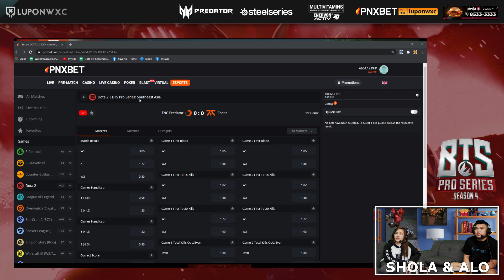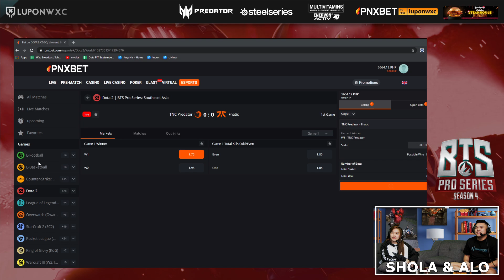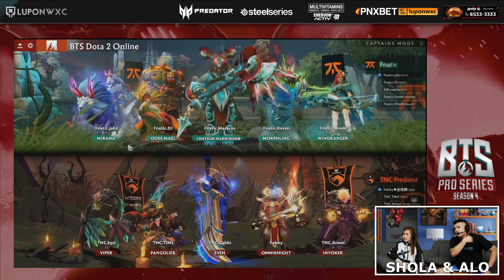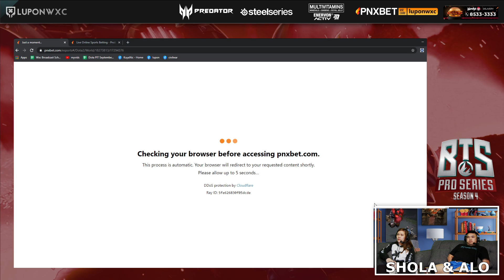TNC Predator vs Fnatic Game 1 (BO2) | BTS Pro Series Season 4 Online: SEA Groupstage